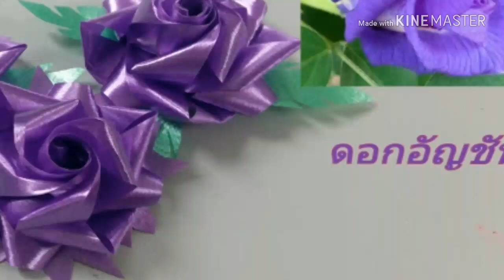ดอกอัญชัน เหรียญโปรยทาน By แม่น้องสกาย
วิธีพับเหรียญโปรยทาน ดอกอัญชัน